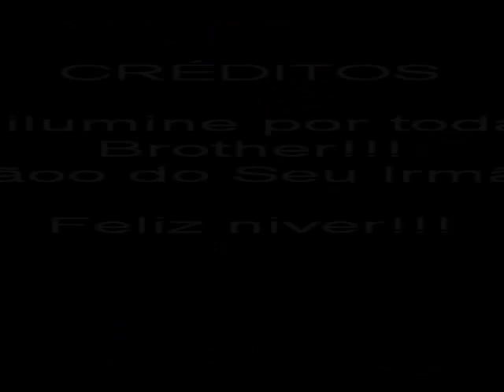homenagem a Inácio